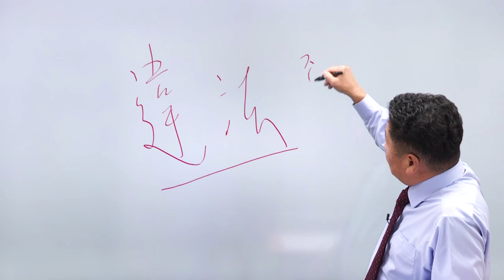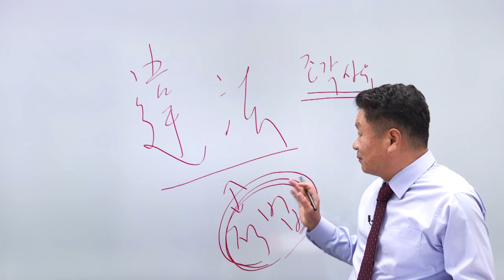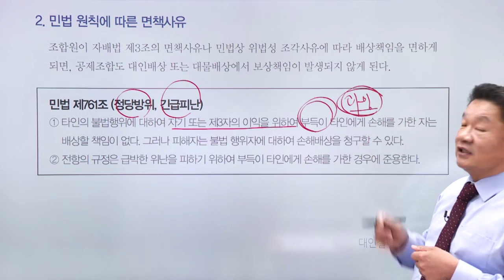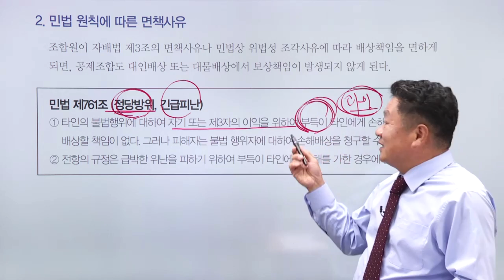자동차대인 - 민법원칙에 따른 면책 사유